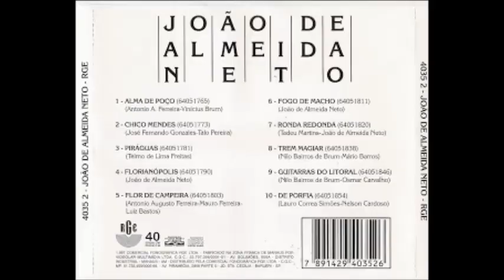João de Almeida Neto - Florianópolis - (João de Almeida Neto) - LP 1992